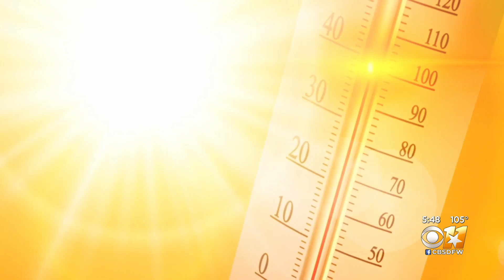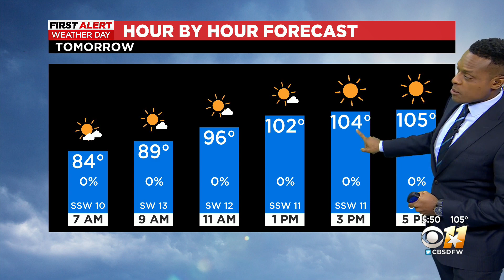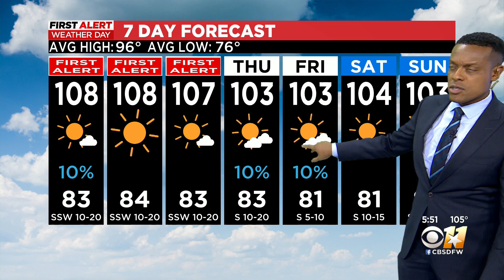First Alert Weather Days extended through Wednesday due to dangerous heat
This dangerous heat isn't letting up. We're forecasting high temperatures around 107 and 108 for the next three days. Some of our forecast models go even higher!